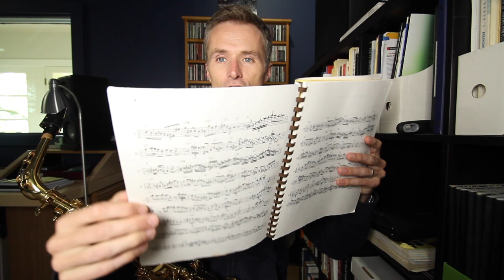VLOG: Beyond written notes // Ep 50